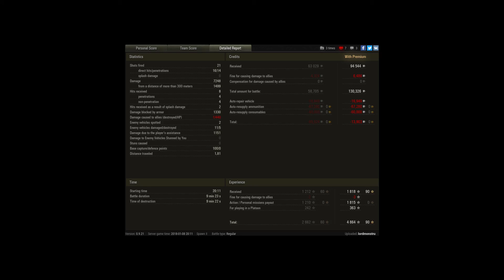Strong Battle :)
Player: lordmonstru [ROT-]